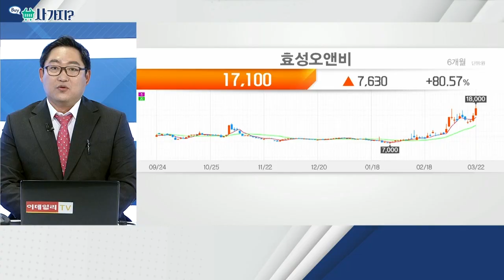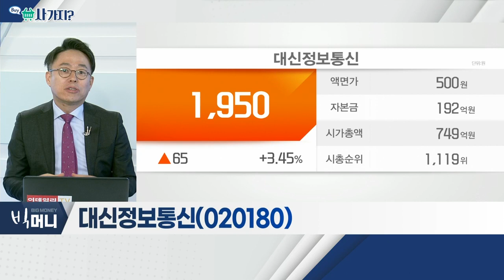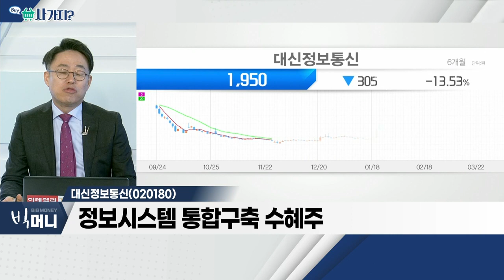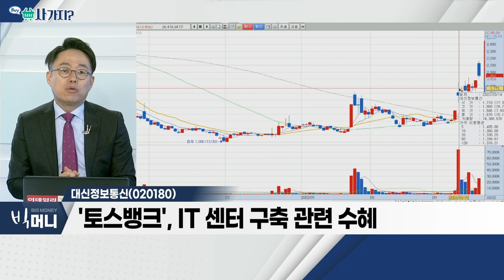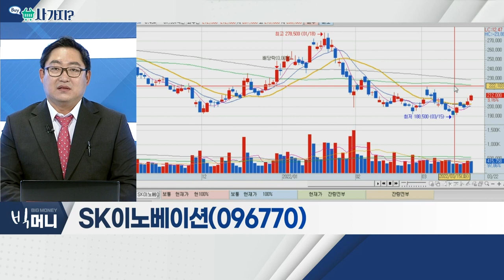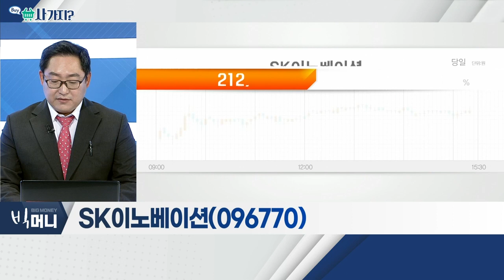효성오앤비, 대신정보통신, SK이노베이션_사가지 (20220322)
- 우크라 사태… 식량 위기 현실화 등 반사이익
- 혼합 유박ㆍ유기질 등 비료 제조 업체
- 농협중앙회 통해 유기질 비료 전국에 공급

대신정보통신(020180)
- 정보시스템 통합구축 수혜주
- '토스뱅크', IT 센터 구축 관련 수혜

- 국제 유가 112달러 수준 마감
- 배터리 및 E&P 사업 부문 분할 신설
- 석유개발 사업부 '에스케이어스온' 분할 설립